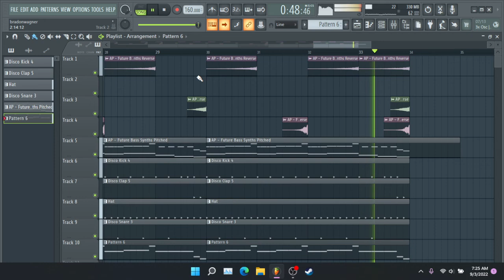WHAT EVEN IS THIS ???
what is this besides sh*t?